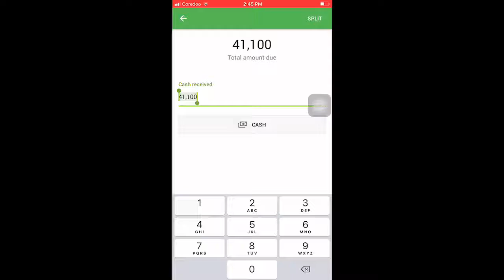Loyverse ျဖင့္ ေရာင္းခ်ပံု